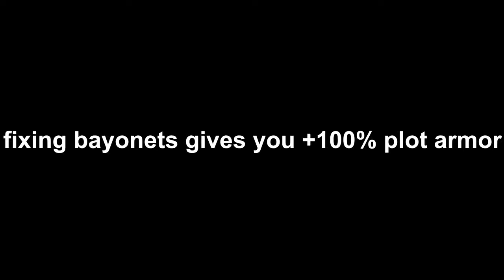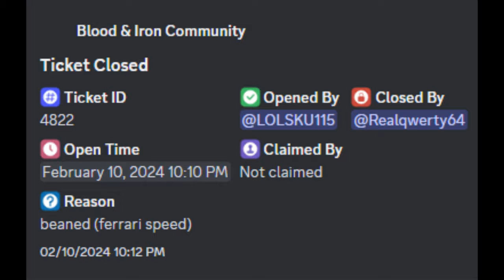Blood & Iron: Clips That Take Place In The Pyrenees, Papelotte & La Haye Sainte (Random Clips #16)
B - Surrender
Tutorials:
Outro: You Can Call Me Al - Paul Simon
Music and Hell March - Red Alert 2

0:00 Sku in Pyrenees
0:51 Sku in Papelotte
2:16 Sku In La Haye Sainte
3:57 Outro